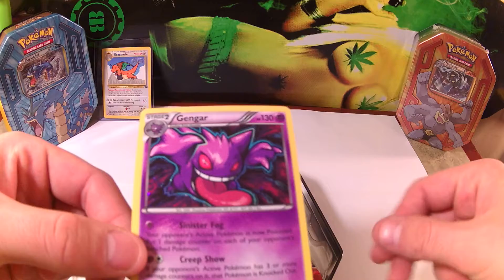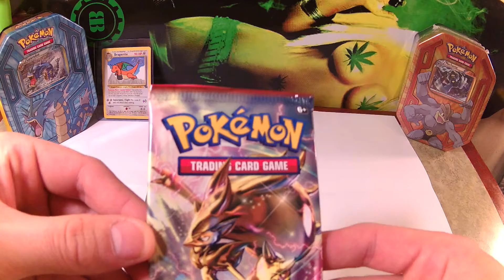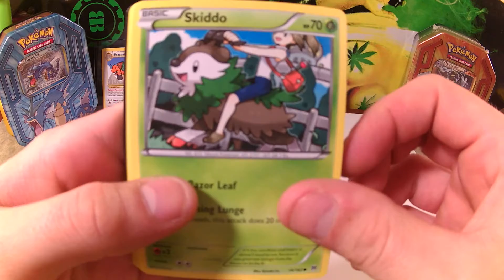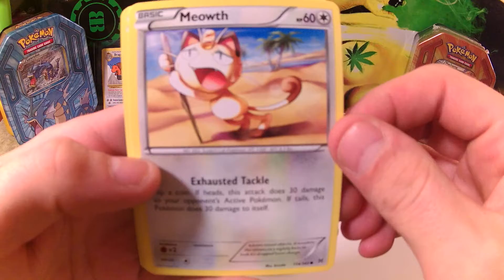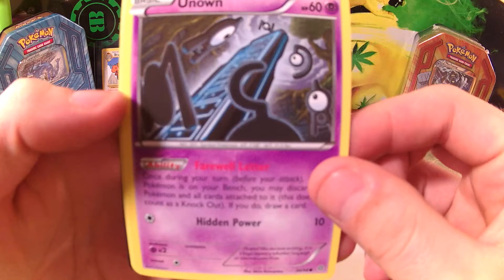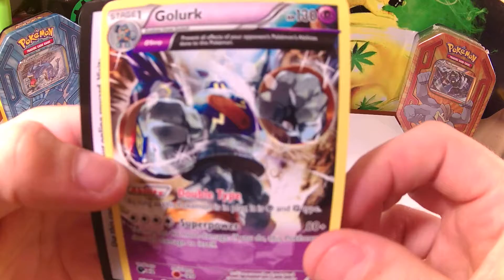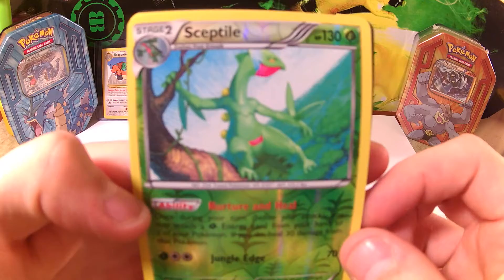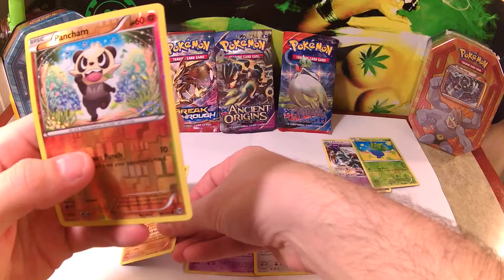Pokemon TCG Champions Tin - Gengar Opening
Today I have a Gengar TCG Champions Tin that I will be opening.Got some goods pulls, nice holo's and some rares.